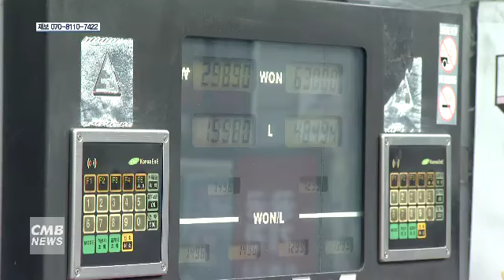[대전뉴스] 휘발유 값 상승세 지속… 경유도 1,300원 대 진입